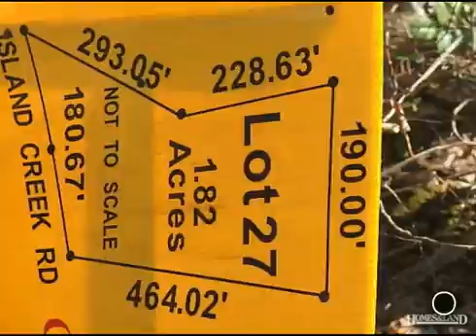$22,500 in BULLOCK 27507. Call Karin Kuhn: (434)774-9551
Your opportunity for country land close to Kerr Lake.This wooded acreage is near the Ivy Hill Park/Boat Ramp for easy access to Kerr Lake. Located on a paved state maintained road. Restricted to site built & modular homes please.Easy commute to Oxford & access to I85.An affordable option in Kerr Lake Region.Only 6 parcels remain.GET OUT AND ENJOY 800 MILES OF SHORELINE ON KERR LAKE!